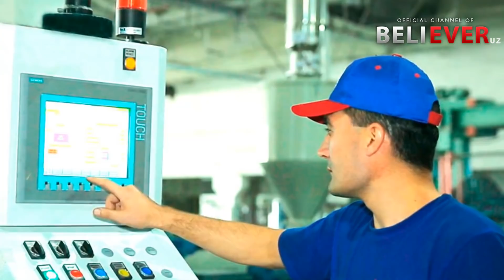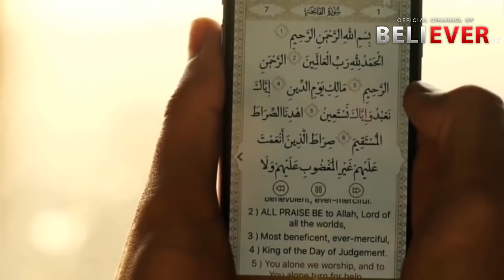ИШХОНАМИЗДА ЗИНО КИЛИШЯПТИ НИМА КИЛАЙЛИК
АССАЛОМУ АЛЕЙКУМ  BELIEVER UZ КАНАЛИНИ ХУРМАТЛИ МЕХМОНЛАРИ БИЗНИНГ КАНАЛИМИЗГА ХУШ КЕЛИБСИЗ
АГАРДА ТАБОБАТ УСУЛАРИДАН ФОЙДАЛАНМОКЧИ БУЛСАЙНГИЗ БУ РАКАМЛАРГА КУНГИРОК КЛИНГ